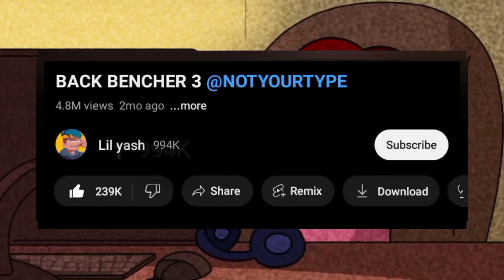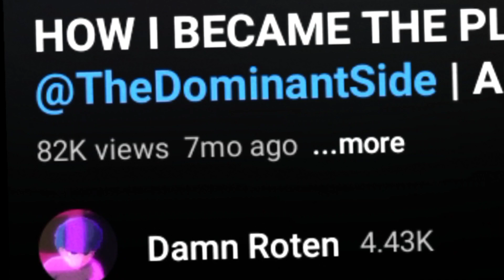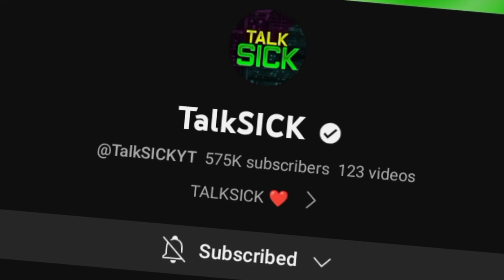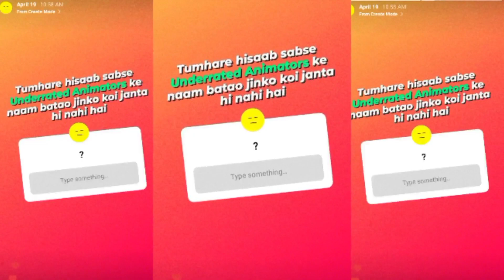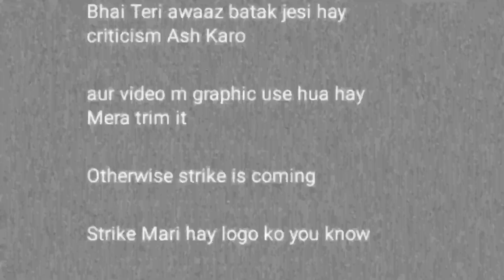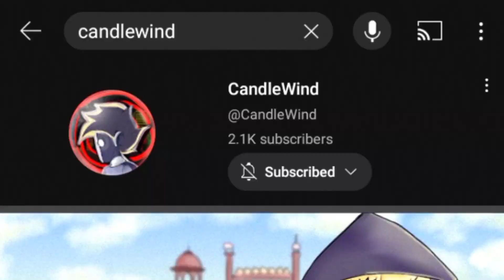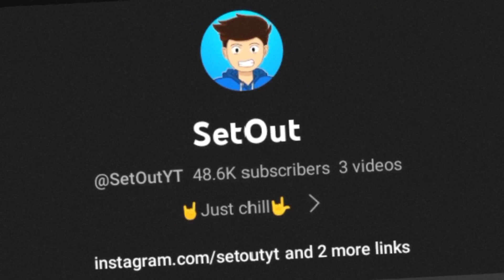Animators That Deserve Your Attention 👑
Animators That Deserve Your Attention ?! (some hidden gems)

In this video you will meet some underrated animators or hidden gem animators of India and they're worthy to deserve your attention

(isko ignore kro)
chal bey, setout, not your type, rg bucket list, animators tier list, Indian animation community, kirtichow, underrated animators of india, the siblings, animation channels